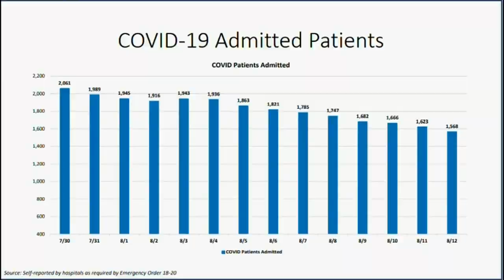Reports Of False Negatives May Have Impact On Miami-Dade Coronavirus Testing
Brooke Shafer reports antigen testing, which is now being done at Hard Rock Stadium,  has a high risk of having a false negative.